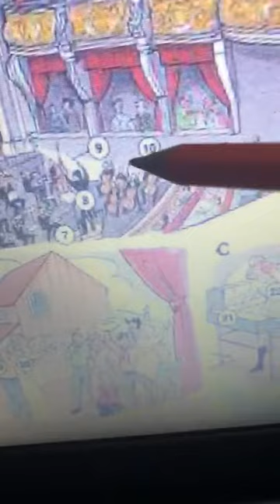Music, Dance and Theater Vocab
The Ballet
curtains, scenery, dancers, spotlight, stage, orchestra, podium, conductor, baton, musician, box seats, orchestra seats, mezzanine, balcony, audience, usher, programs
Musical Comedy
chorus, actor, actress
Rock Group
synthesizer, keyboard player, bass guitar, bass guitarist, singer, lead guitarist, electric guitar, drummer